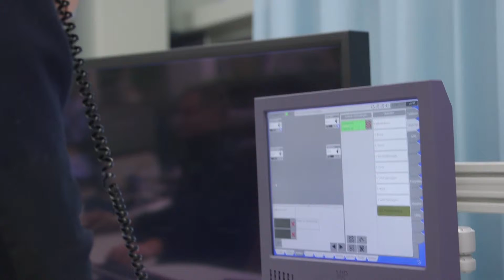Industrial Automation Partners | Ondernemerszaken